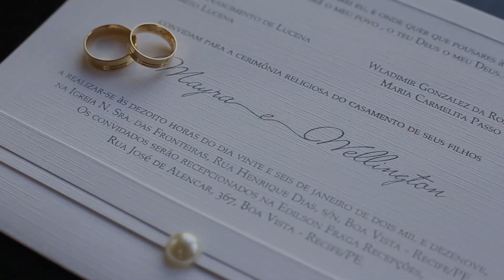MAKING OF MAYRA